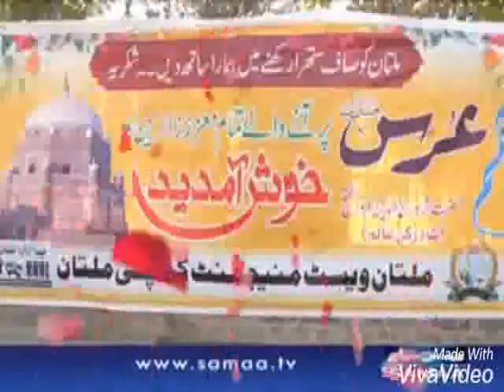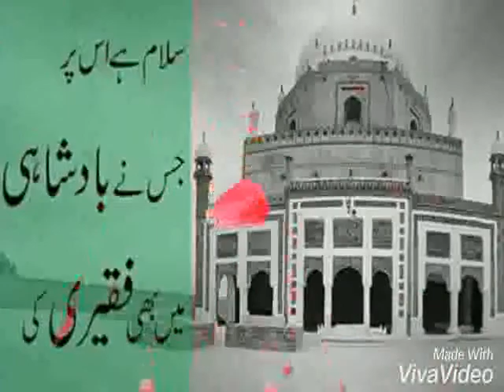Goshal aalam piyara tola sikan thar wara ....𝓨𝓪 𝓐𝓵𝓲 शाह महमूद कुरैशी का गाना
गोषल आलम प्यारा तोला सिकन थर वारा .𝓨𝓪 𝓐𝓵𝓲
मौला अली का नारा लगा के दुनिया में हम छा गए,
दुश्मन भी छुपकर बोले देखो अली वाले आ गए...❤Haji Khan aarisarशाह महमूद कुरैशी का गाना